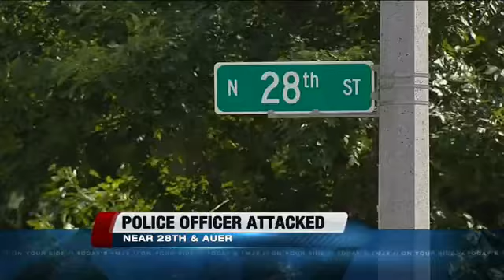Officer released from hospital after on-duty assault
Tom Murray reports.